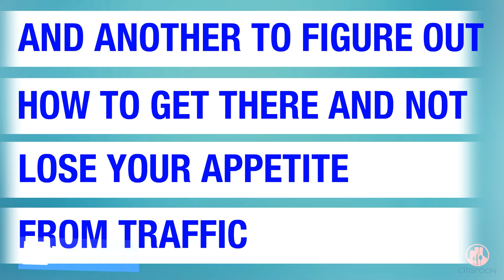CITISPOON FINAL 2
Promofx is dedicated to providing you with awesome logo reveals, intros, outros, social media spoilers and everything that you require for your internet video marketing and YouTube videos.

 logo reveal.

Fully customizable colour scheme and logo.

All animations are available with or without audio.